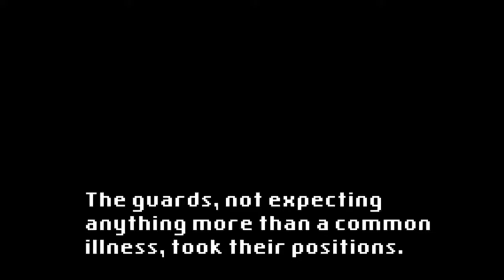Indie Intermission - Castle in the Darkness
Livestream backup from 3/1/17

An Indie Intermission stream to start off the month, featuring Castle in the Darkness, an NES-style homage to Metroidvania classics!

Games Played:
Castle in the Darkness (PC)